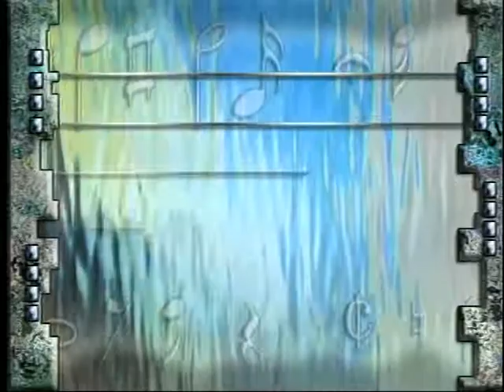Louis Nurse Understanding Music Pan Ep1 Seg1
learning  music with Louis